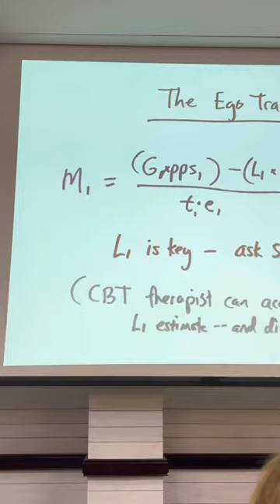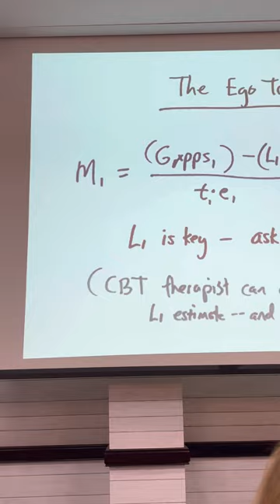Dr. Doug Lisle | Simone Biles & The Ego Trap | Evolutionary Psychology